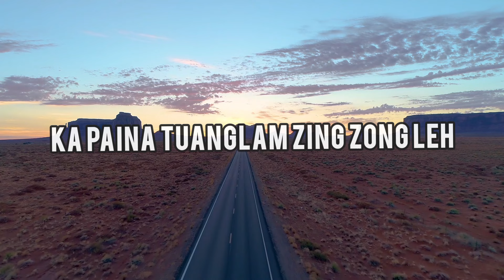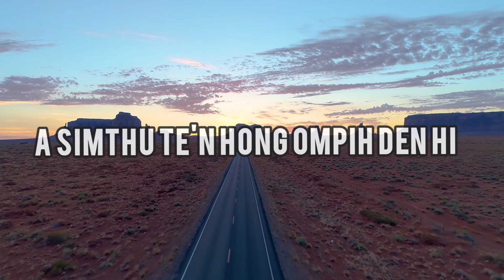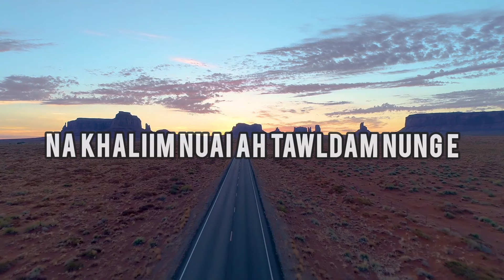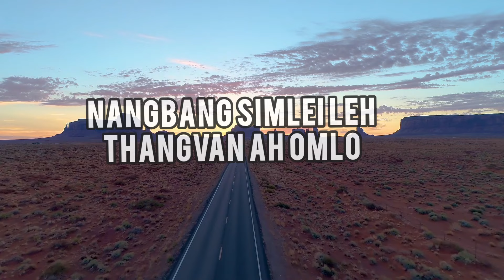Sianmang Simthu - Mimi | Official Lyrics Video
Composer - V. Khammuangin
Singer - Mimi Dimsianmuan
Mixing - Mapuia Records

Special thanks to :
Rev. Golian & Family
Kapthang Gualnam

II Timothi 3:17